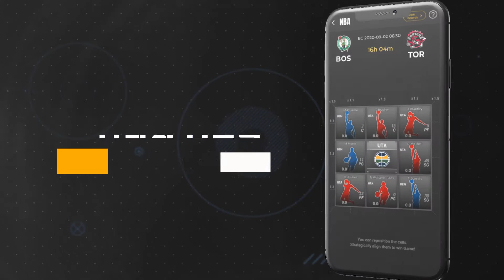ArenaCastTV 최고의 엔터테인먼트 플랫폼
ArenaCast is the world 1st interactive streaming eSports/Sports platform, offering eSports/Sports social game. The combination between the streaming service and the social game is the core value of 5G content that global millennials love most.

ArenaCast will be the global leading platform for e-Sports/Sports contents
by bringing together each entity (players, streamers, and media) to one ecosystem where they can benefit from one another with new monetization model.

Join the interactive game for free on the streaming platform! Gain some points according to the game performance. App will be available soon.